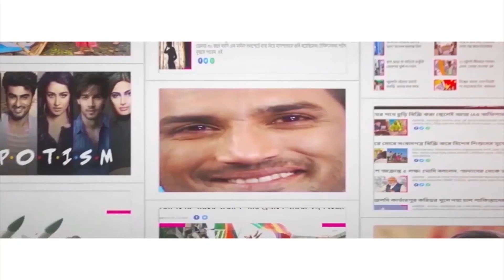মুড়িকে হাতিয়ার করেই কংগ্রেসের প্রতিবাদ! Congress protests against Centre’s GST hike using muri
After TMC’s protest against Centre’s GST hike using muri or puffed rice, the Congress party on Friday, July 22 took to the streets to protest. The Congress workers protested with muri packets near Hind Cinema, in front of Rajiv Gandhi’s statue. The Congress workers also alleged that the ED summoned Sonia Gandhi intentionally in order to divert the attention from GST hike on essential items including muri (puffed rice), chire (flattened rice) and others. Watch Aaj Bikel to know in details.